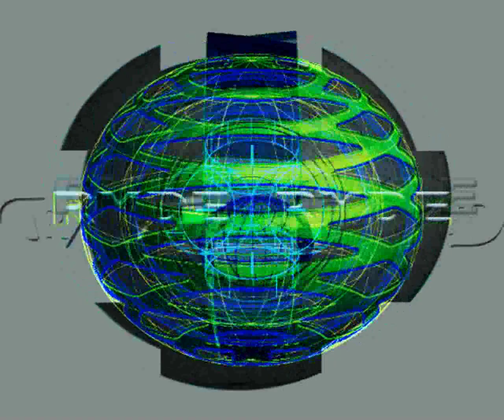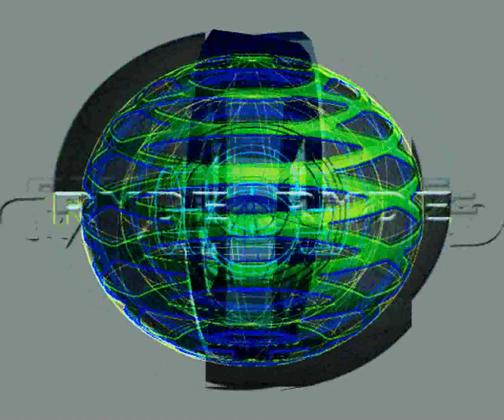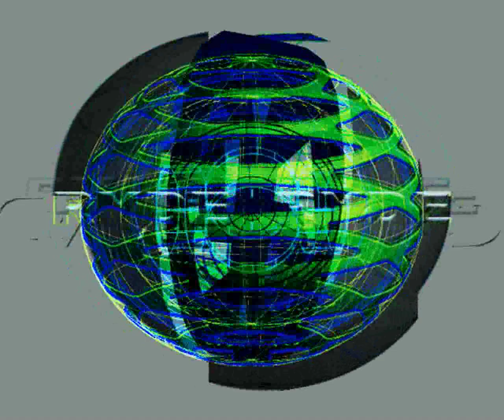RYDE IMAGING VIDEO COMPOUND LENSE MICROENCODING